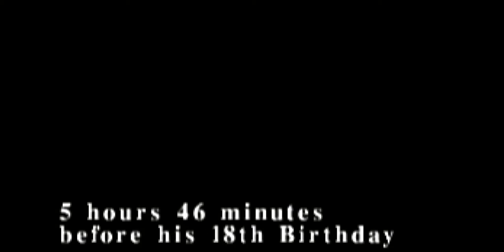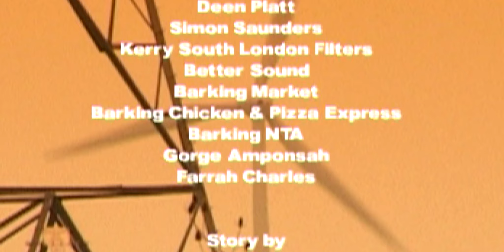The Chirping Cycle